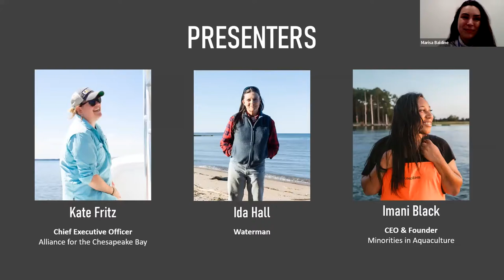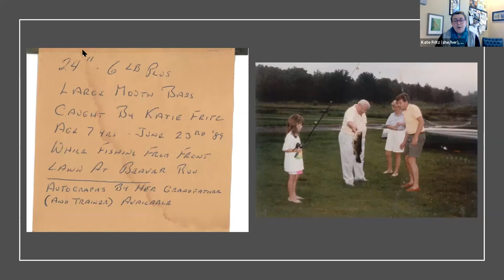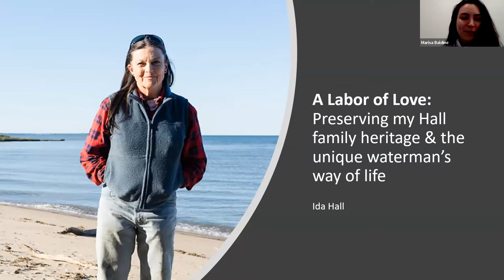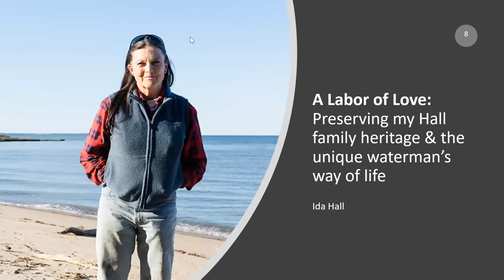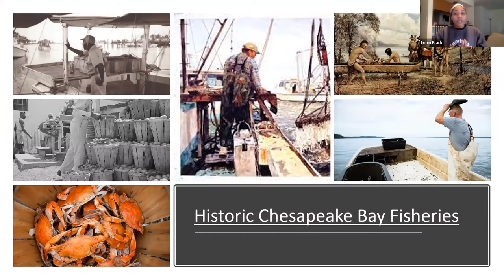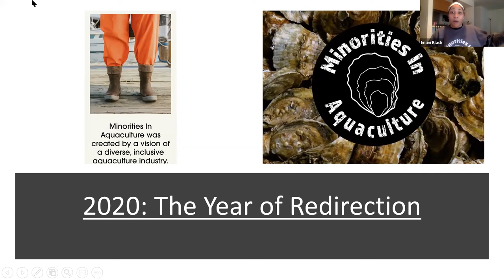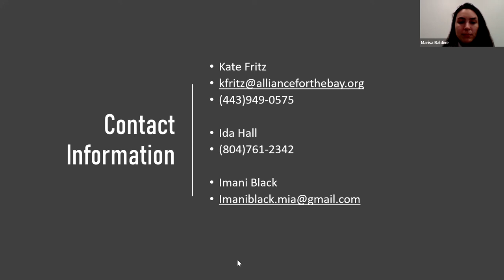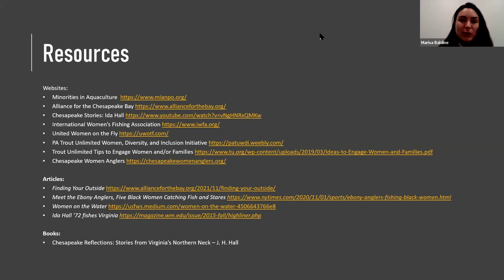Women on the Water: Female anglers and business owners on the Bay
The Chesapeake Bay Program hosts a webinar featuring three women with expertise in aquaculture, crabbing and fishing. Hear firsthand about how these women found their passion for the water and how for some of them, it led to careers. Learn more about the opportunities that exist for aspiring water women and recreational anglers within the Chesapeake Bay watershed.

Speakers:

Ida Hall - Chesapeake Bay waterman
Imani Black - Founder of Minorities in Aquaculture
Kate Fritz - Chief Executive Officer at the Alliance for the Chesapeake Bay